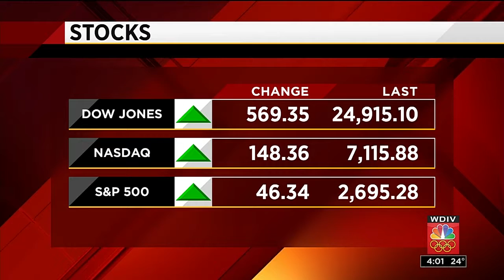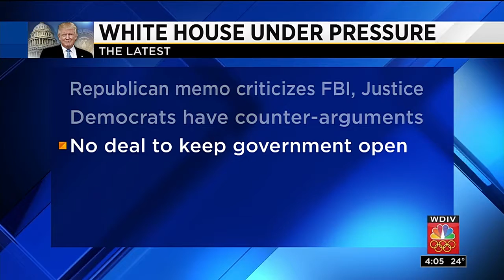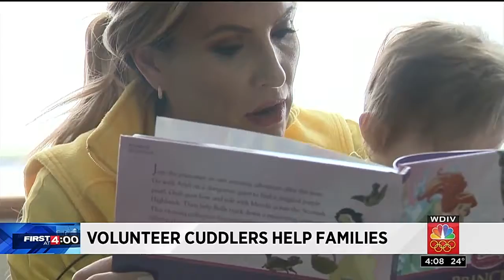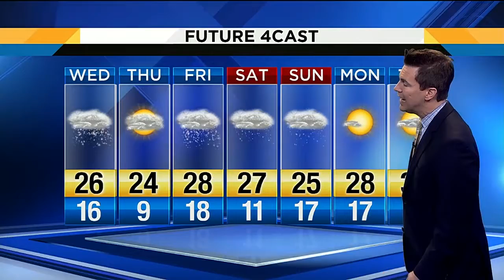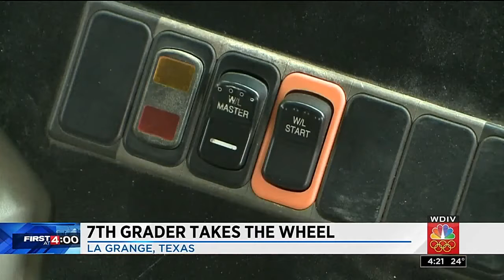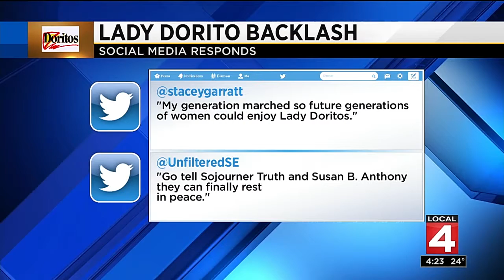Local 4 News at 4 -- Feb. 6, 2018